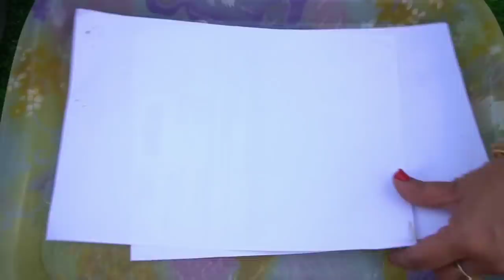एक बार जलाने से 30 दिन तक Virus ,मक्खी,मच्छर,कॉकरोच और चूहों से छुटकारा पाएं|How to get Rid of Germs